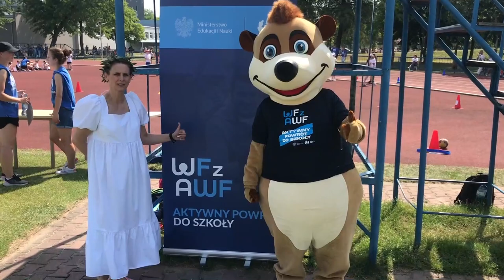IGRZYSKA SPORTOWE UCZNIÓW KLAS II I III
20 czerwca, odbyły się I Igrzyska uczniów klas II i III bialskich szkół, uczestniczących w Projekcie AWFbp „Lekcja wf prowadzona przez studentów – praktyki śródsemestralne”